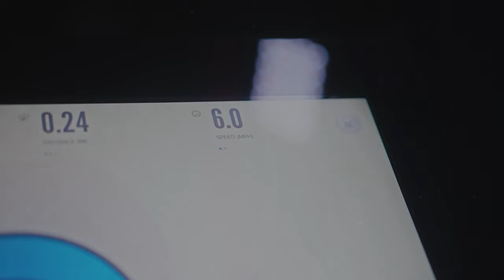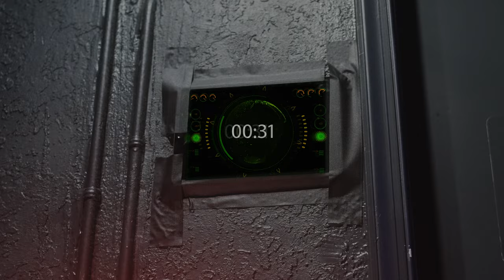A couple FIGHTS for SURVIVAL in a virus INFECTED post-apocalyptic world | Cinematic | Me Pictures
“Zer02 6” is about a couple
Who FIGHTS for SURVIVAL in a virus INFECTED post-apocalyptic world:

Sonya and Warren were a happy couple, living a peaceful life in their small town. They had plans for their future, dreams of traveling the world and starting a family. But then, everything changed when a deadly virus broke out and spread rapidly, killing millions of people around the world.

Their once-quiet town became a battleground, with virus carried in the wind, Pathogen X. Sonya and Warren were forced to flee their home and find safety in an abandoned warehouse where the only way to survive is to find clean oxygen. However, if oxygen touches Pathogen X, it will cause an explosion. Therefore,  they have to train to run from base points to retrieve more oxygen while holding their breath…

They were determined to make it through, driven by their love for each other and their unyielding hope for a better future.

CAST:  @nickpuya  @ElianaGhen
SCREENPLAY BY:  @ElianaGhen
DIRECTED BY: @ElianaGhen
EDITED BY: @ElianaGhen

I filmed this short film in about 12 hours with no crew just us and a $0 budget. It was shot on a Sony A7siii and a couple of different lenses.

Please consider joining my channel to support creating even bigger and better videos! Leave a comment to let me know what you want to see next!